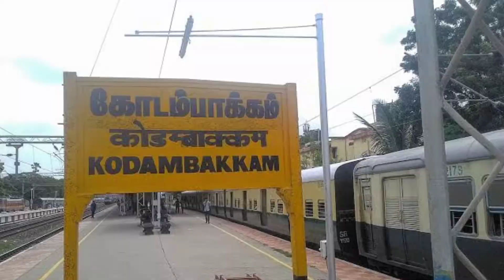KODAMBAKKAM NAME REASON IN TAMIL / CHENNAI KODAMBAKKAM / KODAMBAKKAM AREA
VK ONLINE MEDIA

VIDEO DESCRIPTION:-
This video content is KODAMBAKKAM NAME REASON IN TAMIL / CHENNAI KODAMBAKKAM / KODAMBAKKAM AREA

ABOUT CHANNEL:-
My channel publishes videos that focus on  art and culture, general information, temple History, tourist places, , social awareness .my all videos it could be helpful for you, please join me!

FOR MY YOU TUBE FRIENDS:-
VK ONLINE MEDIA 'S all video very useful to all people. so i needed your support to growth this channel, so when you watch these video please do subscribe and like and share click bell button to receive more video regularly.

K.VINOTHKUMAR
VK ONLINE MEDIA